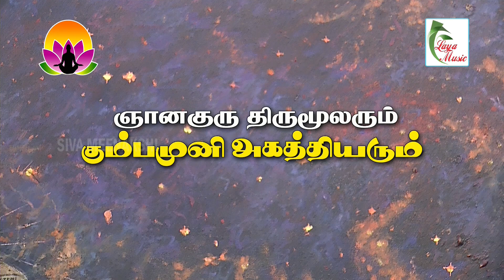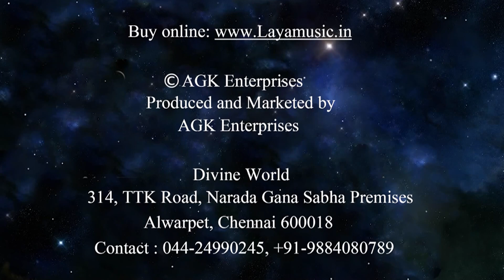திருமூலர் யோக இரகசியங்கள் - திருமூலரும் அகத்தியரும்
Thirumoolar is one of the 18 Siddhars. His main work is the Thirumandiram (literal meaning – ‘Sacred mantra’ or ‘Holy incantation’) that describes various aspects, from Science and Medicine to the Human aspects of Life and the Divine – Lord Shiva (PARASHIVA).

First of all Tirumoolar calls the yoga in the thirumandhiram as dhava-yoga or siva-yoga. The versus runs as follows, Siva-yoga is to distinguish the SITH from the ASITH, Yoga of penance is to attain self- illumination, Other types of yoga are not yoga proper, to attain Siva-aananda.